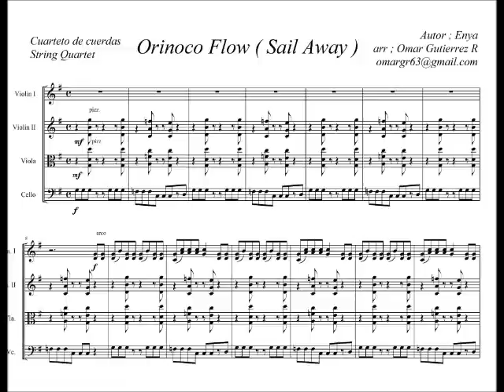Partitura - Orinoco Flow ( Sail Away ). Enya - Cuarteto de cuerdas